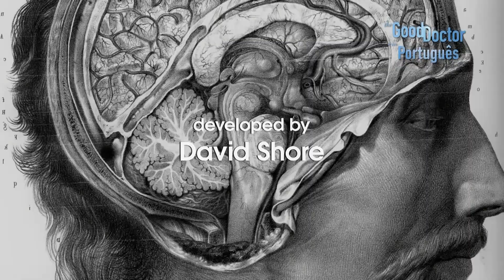Shaun não consegue identificar seus sentimentos por Lea | The Good Doctor em Português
Shaun está confuso após a volta de Lea e recusa-se a falar com ela até esclarecer seus sentimentos.

Não perca todos os episódios de The Good Doctor toda segunda no Sony Channel!

The Good Doctor:
Shaun Murphy (Freddie Highmore) é um jovem cirurgião com autismo e síndrome de savant que trabalha na unidade cirúrgica de um prestigioso hospital. Dr Shaun usa seus dons extraordinários para salvar vidas e pensar soluções de um jeito bem diferente dos outros residentes.